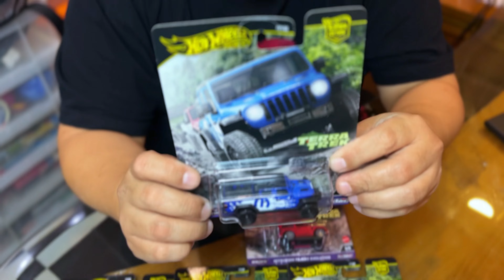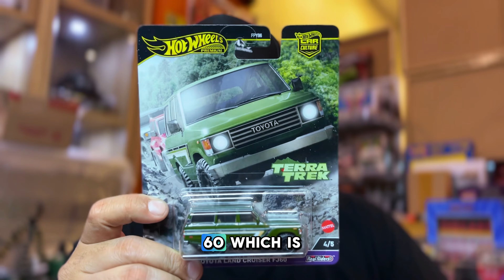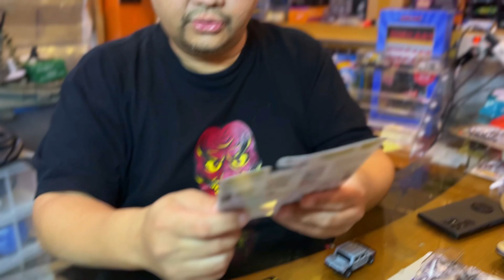Unboxing Hotwheels Premium Series 2024 | Terra Trek Series